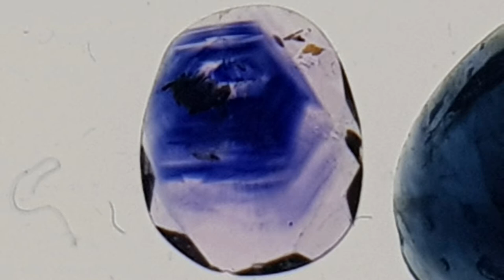How to tell if Ruby is Real or Fake 🤔 DIY Ultimate Tutorial 😁 Easy Gem Test 💎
Just one click on the following Timestamps and you can jump through the Parts
0:00 Instructions
1:08 Start Testing "Stripes and Growth Patterns"
3:27 Verneuil Synthetic Ruby compared to Natural Ruby + Explanation
5:19 More Examples Cabochons and Faceted Rubies
7:37 Lets talk about Flame Fusion Rubies + Explanation
8:20 Assembled Rubies + Example + Explanation
9:01 Flux Growth Rubies + Explanation
9:46 Hydrothermal Growth Rubies + Explanation
10:31 Treatments and Inclusions + Recommendation
11:33 Simulants + Example + Explanation
12:33 More Fakes and Treatments + Example + Explanation
14:00 Other Natural Red Gemstones and a common Fake + Examples + Explanation
16:38 Quick Tip "How to distinguish Rubies from other red Gemstones"
17:37 Extra Tips and Tricks "The Gemcutters View"
19:42 Outro + Endcard

In this week's Video i will show you how to tell if Ruby is real or fake in an ultimate Tutorial. Learn everything important you need to know to tell if Ruby is real or fake, with simple Tests. In this 20 Minute Tutorial i will show you synthetic Rubies, Imitations, Fakes compared to natural Rubies. We always take a closer look with improtant informations. Very good and interesting examples of natural Rubies, that we will examine together. I will show you what you have to pay attention to and finally will explain it always with a closer look at some very good examples. I really hope that this Episode helps a lot of People with their Gems.
I hope you enjoy my Videos and looking forward with me together, to work on Gemstones.
Share it with your Friends, subscribe to my Channel and leave a Comment or Thumbs up, so we grow a great Community of fantastic People and have some Fun in Gemstones together.

Be sure to search gemcutter on YouTube in order to find similar Videos from Gemcutters all over the World.

OTHER YOUTUBE GEMCUTTERS:(Tell them GermanGemcutter Sent You!)

Mike - BOPIE`S Diamonds & Fine Jewelry

Music

Interpret: Wes Hutchinson

Title: Morning Mandolin
Interpret: Chris Haugen

Title: Modus Operandi (M.O.)
Interpret: Wes Hutchinson

Unusual Gemstones, Special Inclusions, Insights and Background Information about my Videos.